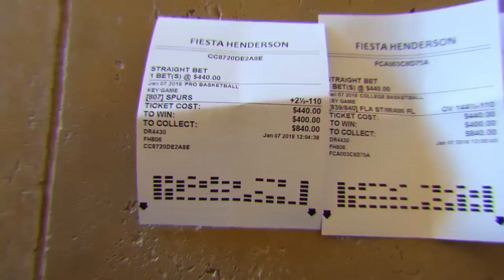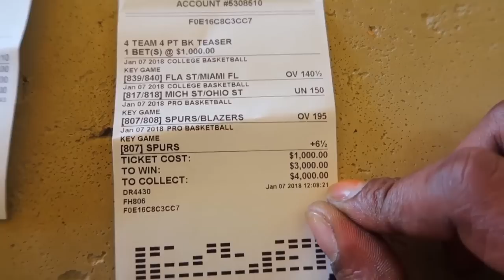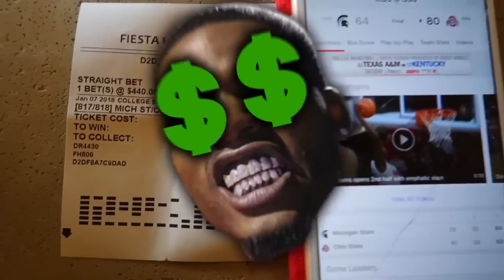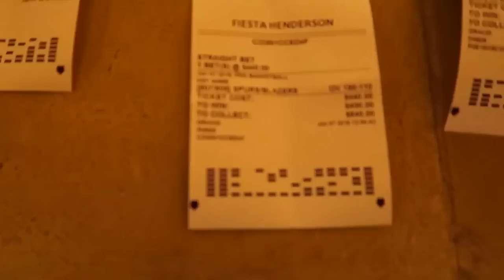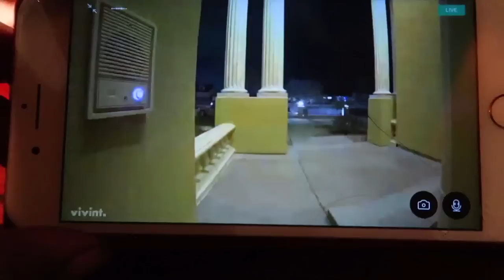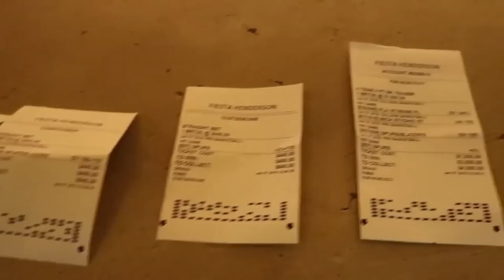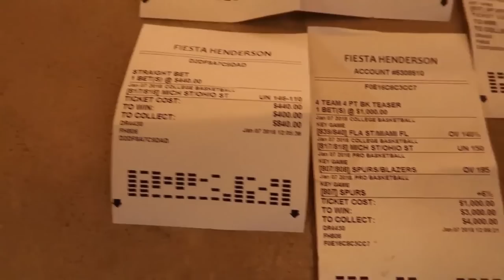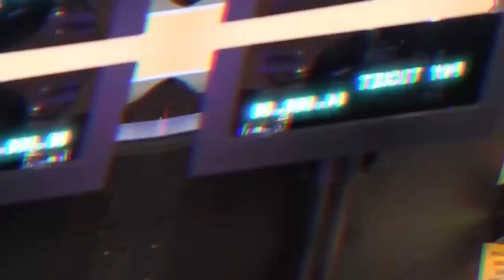What We Do In Our Spare Time At So Cool Land!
How I made over $7000 in minutes thanks to me having experience Leonidas also got his hair braided and omg did he ever cry lol prayers for Leonidas tender head also don't forget to pray for Trill because I crashed in this video!